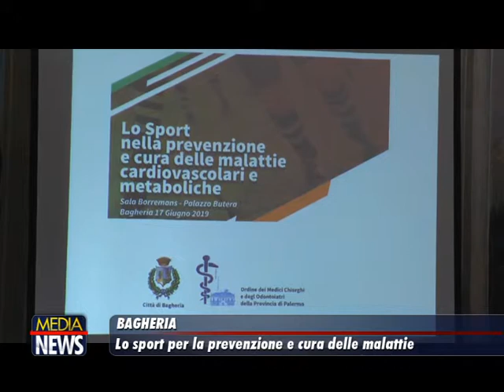Bagheria: Lo Sport nella prevenzione e cura delle malattie cardiovasvolari e metaboliche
Bagheria: Lo Sport nella prevenzione e cura delle malattie cardiovasvolari e metaboliche. Convegno a Palazzo Butera

“Lo Sport per la prevenzione e per la cura di malattie cardiovascolari e metaboliche” è stato il tema centrale del convegno che si tenuto lunedì presso la sala Borremans di Palazzo Butera, evento patrocinato dal Comune Di Bagheria.

Sensibilizzazione, informazione e conoscenza, queste le parole chiave dell’incontro che ha coinvolto l’intervento di diversi esperti e specialisti del settore, esplorando così i vari aspetti che intersecano lo sport nella prevenzione e nella cura delle malattie cardiovascolari e metaboliche.

Sono stati invitati il presidente dell’ Ordine dei Medici Chirurghi ed Odontoiatri della Provincia di Palermo il Preside della Facoltà di Medicina, il Coordinatore del Corso di Laurea in Scienze delle Attività Motorie e Sportive, il Sindaco del Comune di Bagheria, Filippo Tripoli e l’Assessore allo Sport del Comune di Bagheria, Angelo Barone